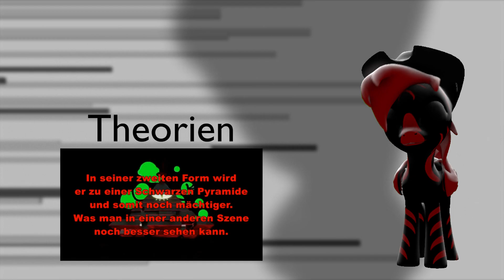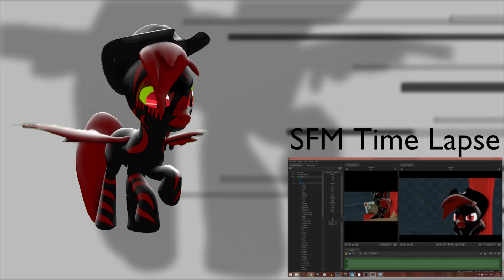Devil King - Kanal Trailer [HD/SFM/DE]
Auf diesem Kanal wird alles rund um Gravity Falls erklärt, Geheimnisse gelüftet, Theorien aufgestellt und vieles mehr.

Auf meinem 2. Kanal, den ich mir mit Monti teile. Werden Animationen, timelapse, Tutorials und andere Sachen hochgeladen.
Hier finde ihr die Links zu den beiden Kanälen.

Folgen in Staffel 1:

Die Touristenfalle / Tourist Trapped
Angelsaison / The Legend of the Gobblewonker
Stan verliert den Kopf / Headhunters
Mabels Verehrer / The Hand That Rocks The Mabel
Der Lämmchen-Tanz / The Inconveniencing
Ein ganzer Mann / Dipper Vs. Manliness
Der doppelte Dipper / Double Dipper
Der achteinhalbte Präsident / Irrational Treasure
Das Schwein der Zeitreisenden / The Time Traveler’s Pig
Gewinner verlieren nicht / Fight Fighters
Der Alpha-Zwilling / Little Dipper
Rache ist süß / Summerween
Die Wette / Boss Mabel
Das Loch ohne Boden / Bottomless Pit!
Ein heißer Tag / The Deep End
Der magische Teppich / Carpet Diem
Verrückt nach Jungs / Boyz Crazy
Schwabbel in Not / Land Before Swine
Gideon-Land (Teil 1) / Dreamscaperers
Gideon-Land (Teil 2) / Gideon Rises

Folgen in Staffel 2:

Zombie-Karaoke / Scary-Oke
Die Höhle des Autoren / Into The Bunker
Der Minigolf-Wettbewerb / The Golf War
Die Socken-Oper / Sock Opera
Eine Freundin für Soos / Soos And The Real Girl
Der kleine Horror-Geschenkeladen / Little Gift Shop Of Horrors
Die Gesellschaft des Blinden Auges / Society Of The Blind Eye
Der Zeitwunsch / Blendin’s Game
Der Gott der Liebe / The Love God
Das Northwest-Anwesen / Northwest Mansion Mystery
Nicht wonach es aussieht / Not What He Seems
Die Geschichte der zwei Stans / A Tale Of Two Stans
Dungeons, Dungeons und noch mehr Dungeons / Dungeons, Dungeons, & More Dungeons
Die Bürgermeisterwahl / The Stanchurian Candidate
Mabel und das letzte Einhorn / The Last Mabelcorn
Die Stan-Pines-Flirtmethode / Roadside Attraction
Dipper und Mabel gegen die Zukunft / Dipper And Mabel Vs. The Future
Seltsamageddon 1: Wettlauf mit der Zeit (1) / Weirdmageddon (1)
Seltsamageddon 2: Flucht vor der Realität (2) / Weirdmageddon 2: Escape From Reality
Seltsamageddon 3: Gravity Falls gehört uns! / Weirdmageddon (3): Take Back The Falls
Seltsamageddon 4: In den Wäldern / Weirdmageddon (4)